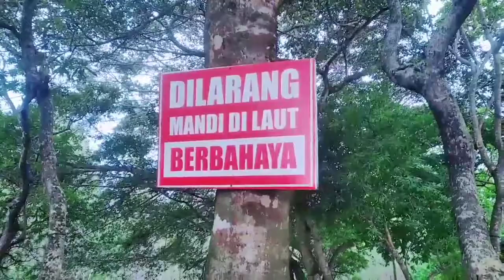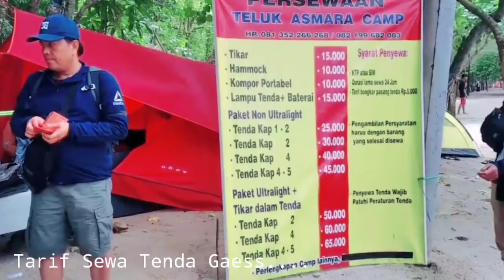Travelling Wisata Pantai Malang | Teluk Asmara | Sendang Biru | Jalan-jalan | Healing | Camping